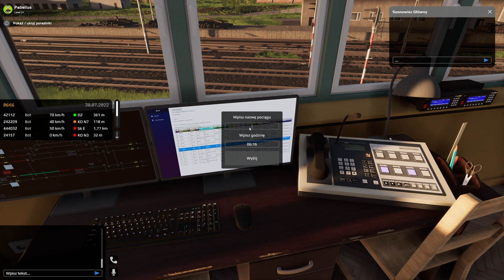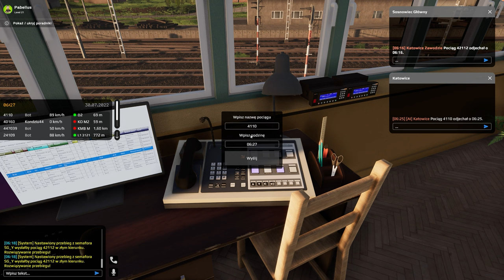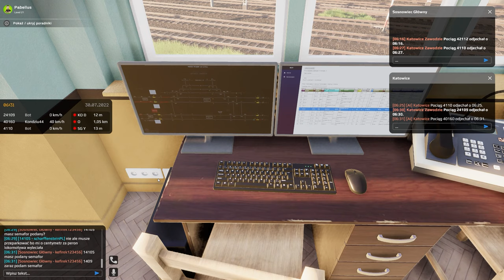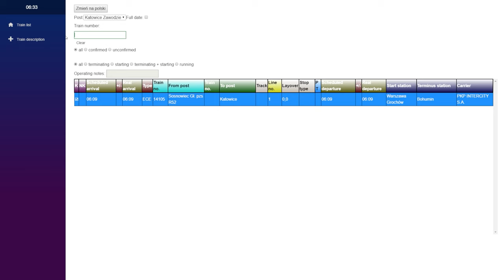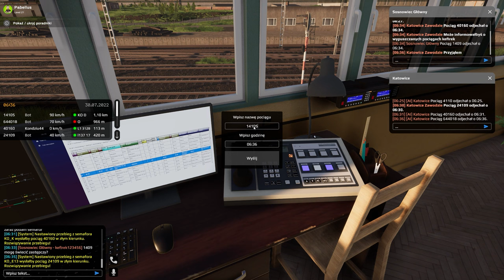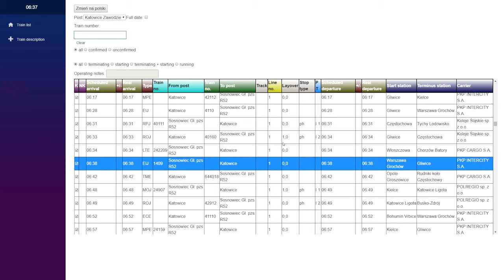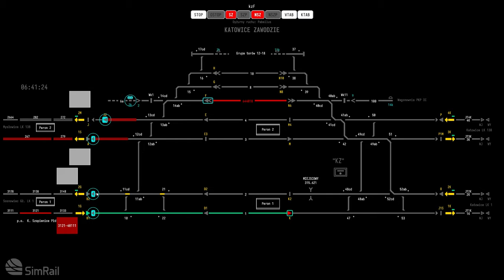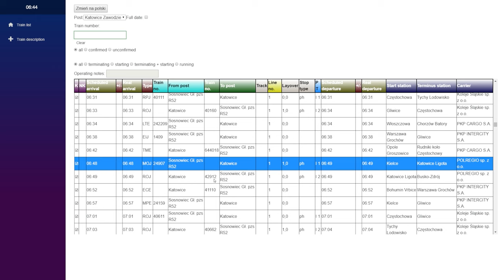Katowice Zawodzie | #12 | SimRail - The Railway Simulator 🚂